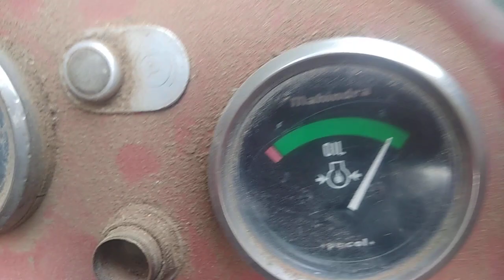🚜 BIKAU MAHINDRA 265 mod..2001 UP 23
tractor 2001 model h no ...Up23 Amroha ka h Rs.1.25 ka mil ja ga engin gear ok h or kisan bhaiyo tractor ko test drive or paper chek karke hi leve 🙏📞